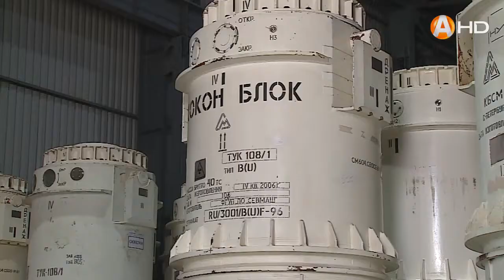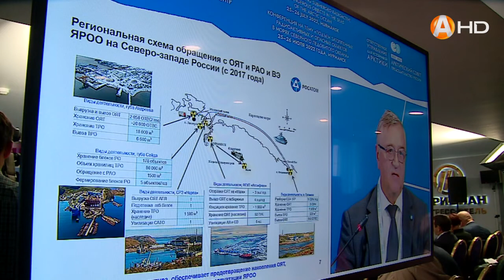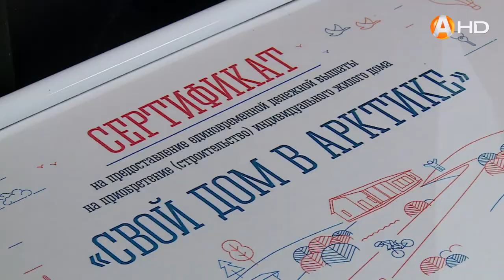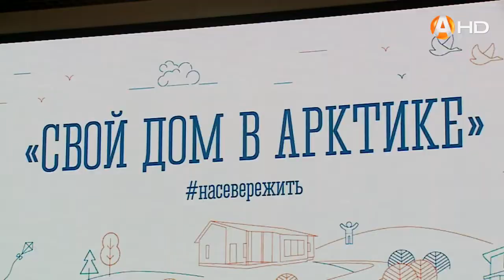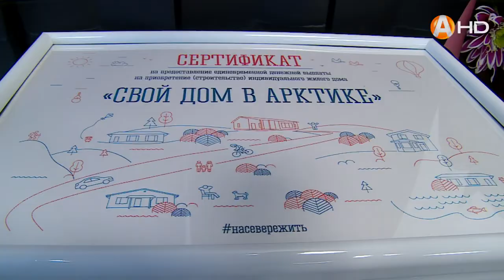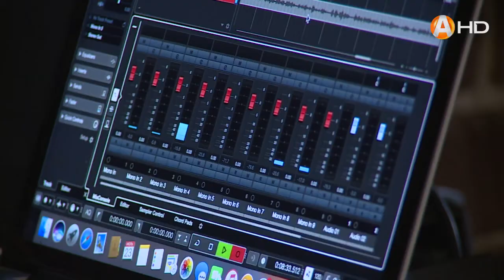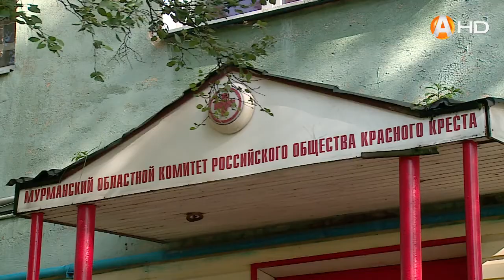СПЕЦИАЛЬНЫЙ РЕПОРТАЖ Городские хроники 27 07 2022